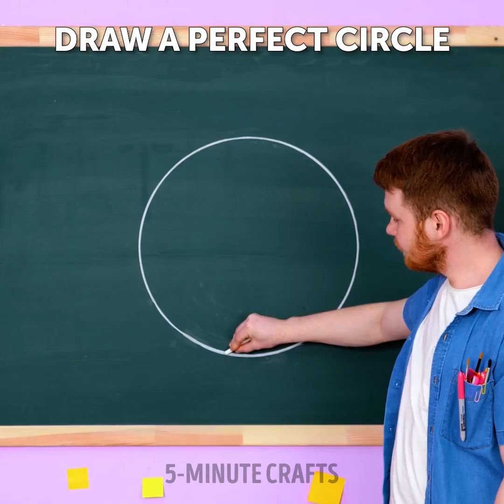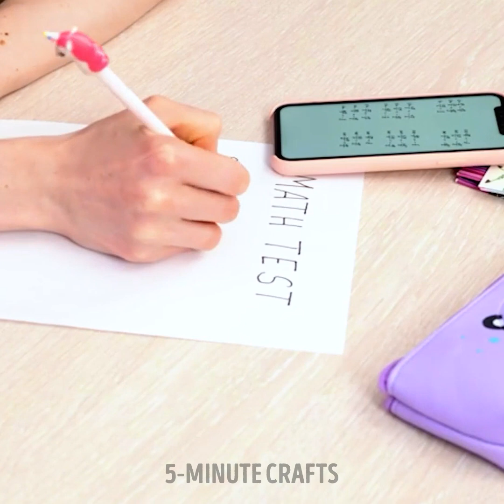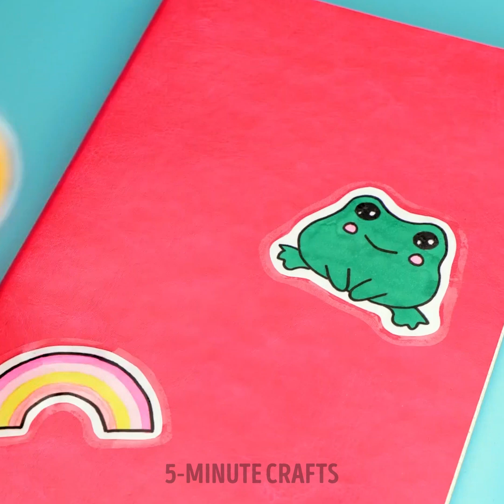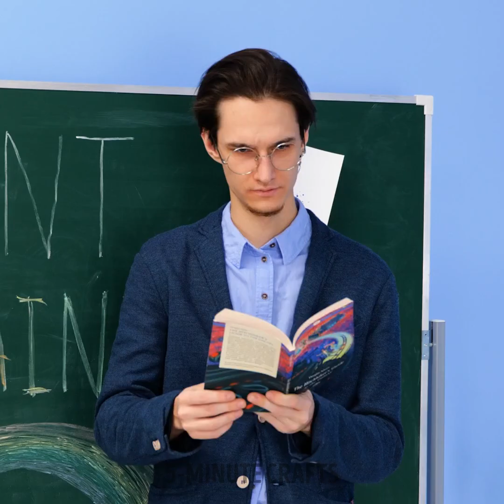FANTASTIC CRAFTS FOR SCHOOL || Super DIY School Supplies And School Hacks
TIMESTAMPS 0:01 How To Carry Your Paintings To School Without Damaging 0:19 Easy Non-spill Cup Hack 0:38 Cute Jelly Toy You Can Make We advise adult supervision and care at all times. We do not make any warranties about the completeness, safety and reliability. Any action you take upon the information on this video is strictly at your own risk, and we will not be liable for any damages or losses. It is the viewer's responsibility to use judgment, care and precautions if one plans to replicate. The following video might feature activity performed by our actors within controlled environment- please use judgment, care, and precaution if you plan to replicate. All product and company names shown in the video are trademarks™️ or registered®️ trademarks of their respective holders.